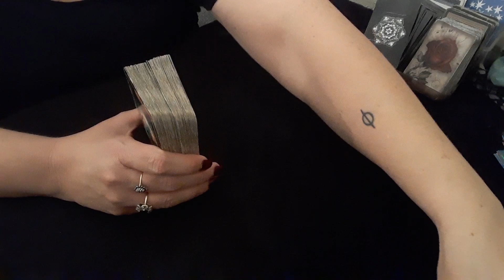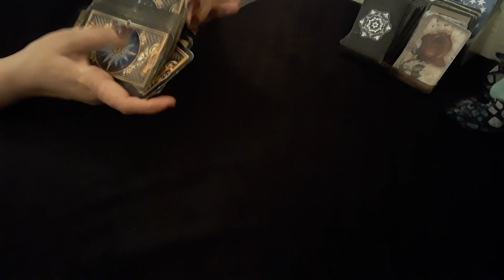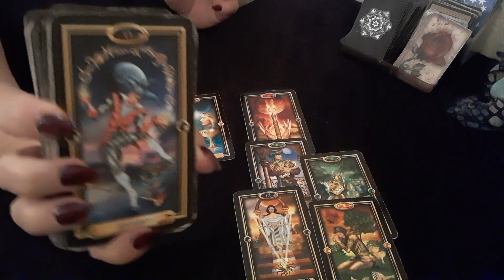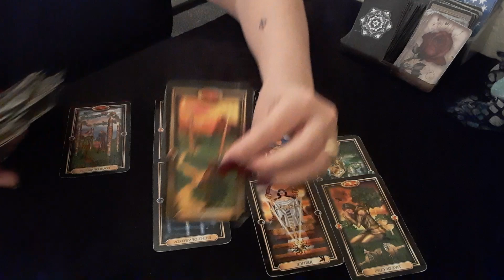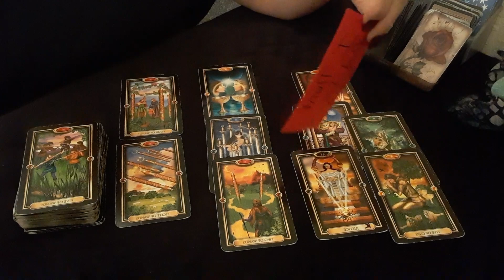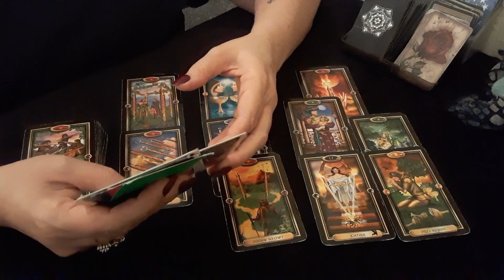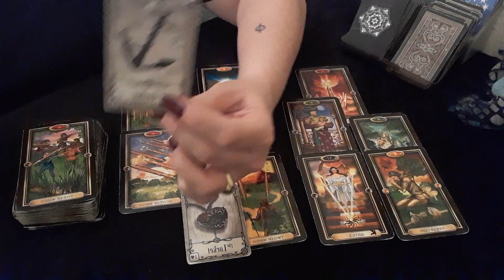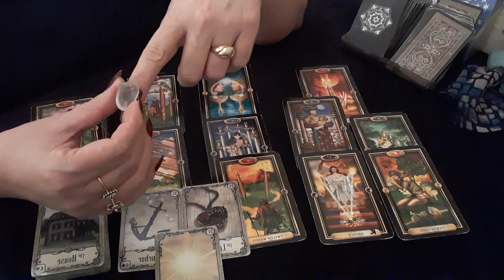A LEGAL JUDGE INVOLVED- CUT DOWN AT THE ROOT - Tarot Reading ♈♉♊♋♌♍♎♏♐♑♒♓